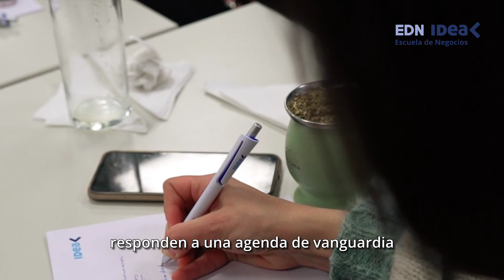Conocé las propuestas que tiene para ofrecerte la Escuela de Negocios de IDEA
Conocé las propuestas que tiene para ofrecerte la Escuela de Negocios, de la mano de Laura Díaz de Souza, Gerente de Escuela de Negocios de IDEA.